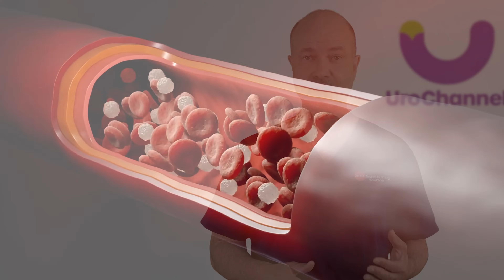What REALLY Happens When Viagra Stops Working — A Urologist Explains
📍 Why Viagra Might Stop Working – Real Talk from a Urologist
Can your body get used to Viagra, Cialis or Levitra? The answer may surprise you. In this video, Dr. med. Dr. phil. Stefan Buntrock, board-certified urologist, explains why these medications seem to stop working over time – and what you can do about it.

Many men experience frustration when these pills lose their effect. But contrary to popular belief, this is not about drug tolerance. It’s about your biology, your psychology, and how aging, stress, testosterone and mental pressure interact in a system most people never talk about.

In this video, you’ll learn:
✅ Why PDE-5 inhibitors (Viagra, Cialis, Levitra) don’t cause true tolerance
✅ How arousal and nitric oxide really drive erections
✅ Why your penis is more like a dinghy than a soldier
✅ The role of testosterone – and why it's often overrated
✅ The true power of the mind in sexual response
✅ Why young men with performance anxiety are at risk
✅ What you can do today to get your erections back

If you're frustrated with pills not working – this is for you. I explain the science, debunk the myths, and give you real tools to understand what’s going on behind the scenes.

🧠 About me:
I'm Dr. med. Dr. phil. Stefan Buntrock, German board-certified urologist. I make videos that go beyond medicine – to the truth about the male body, health, intimacy and what it means to feel fully alive.

👇 Chapters
0:00 Here’s a Viagra nightmare
0:33 The biggest myth about tolerance
1:01 How PDE-5 inhibitors really work
1:16 Dinghy, blood, and valves
1:51 No arousal, no erection
2:05 Viagra doesn’t give erections
2:29 Like, Subscribe and be kind
3:07 The real reasons for failure
3:33 Testosterone truth vs hype
3:57 Anti-aging is your strategy
4:24 Erections need a framework
5:02 Desire vs Technique
5:39 Mind over muscle
6:13 Why young men struggle
7:01 Final thoughts & what’s next